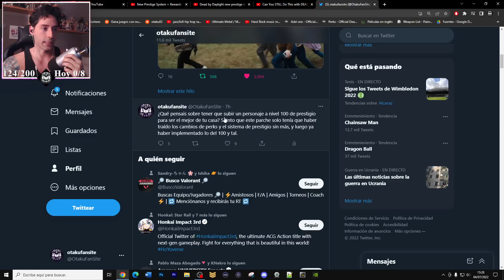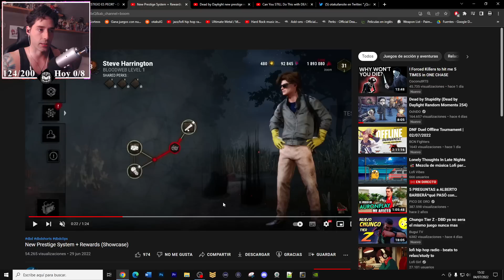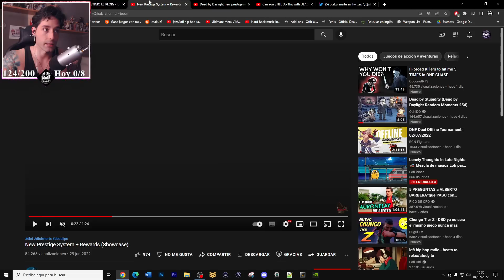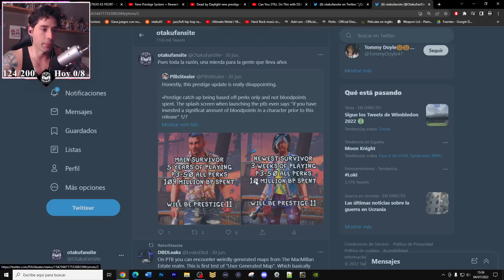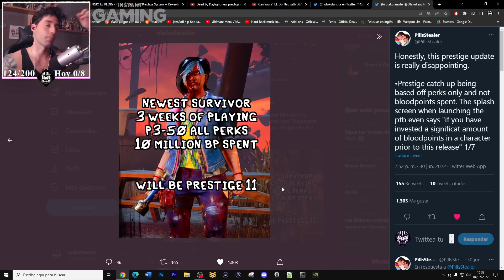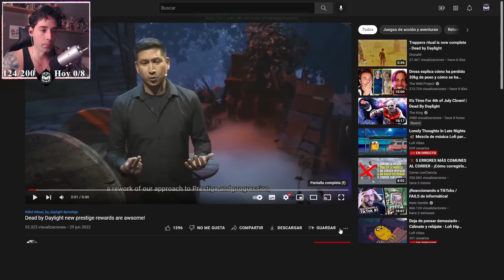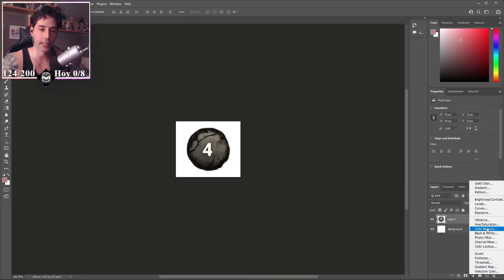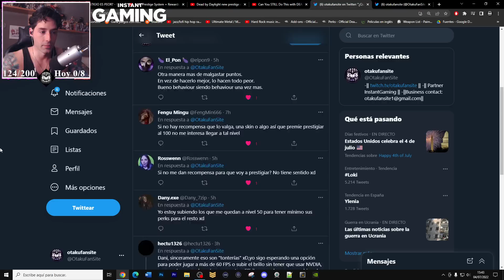💥 LOS NUEVOS PRESTIGIOS QUE NO TIENEN NINGUNA UTILIDAD ¿VALEN LA PENA? 💥 - Dead By Daylight